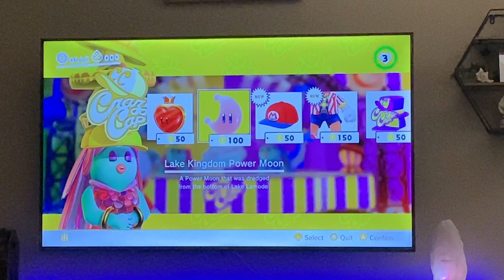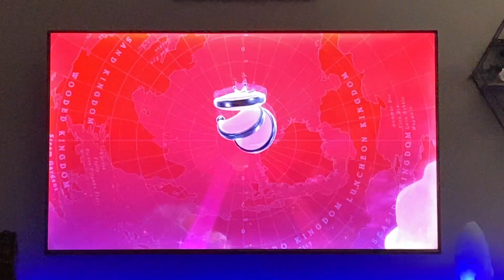Super Mario Odyssey #4 Lake Kingdom